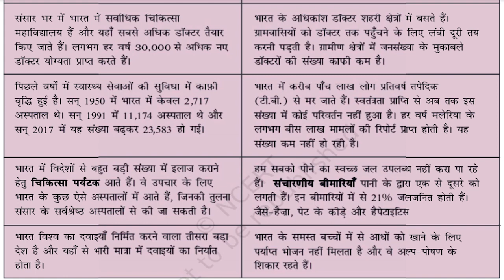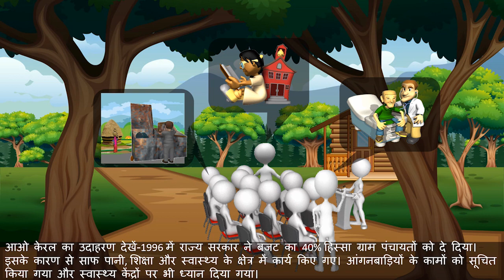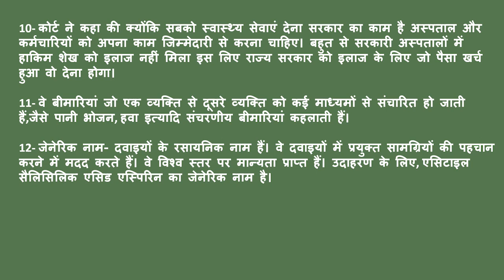Uttarakhand State Board | Standard 7 | Social Studies | Chapter 2 | स्वास्थ्य में सरकार की भूमिका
This video covers  Chapter 2 of Social Studies subject for Standard 7 of the Uttarakhand State Board syllabus (Hindi Medium).